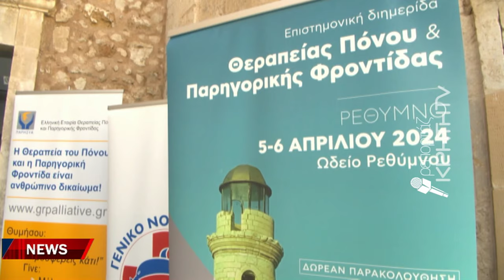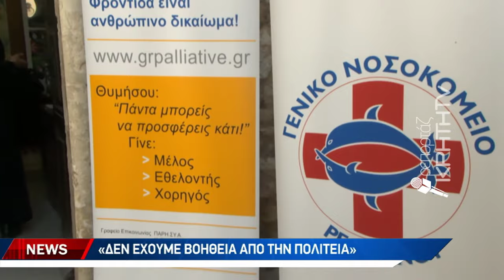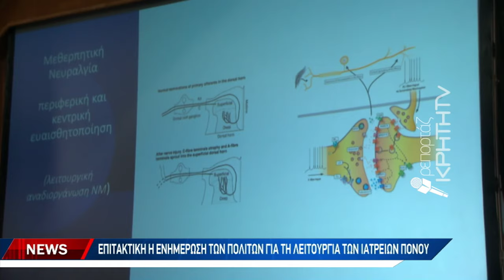Διημερίδα θεραπείας πόνου και παρηγορικής φροντίδας